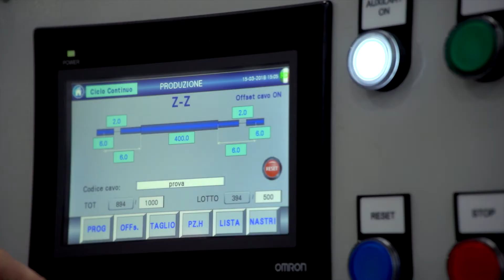CURTI Wire Processing - ECS 35 (Makfil)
The most reliable cutting & stripping machine on the market, both CE and UL certified.
The ECS-35 model is a fully electronic cut & strip machine: all parameters related to stripping, length and thickness of the cable are managed with PLC. The electronic control unit also manages all the other production data such as the cutting length, speed and the number of pieces to be obtained.
The main feature of ECS-35 is to have two separate stripping heads, capable of working simultaneously at the beginning and the end of the cable: this allows it to reach a great processing speed.
The brushless motors guarantee a constant and precise cycle, even in the presence of cables with important section or special insulation.
Suitable for cables with the following characteristics:
• max. diameter 35 mm
• max. cable section 240 mm2